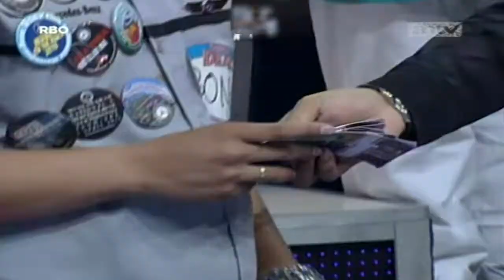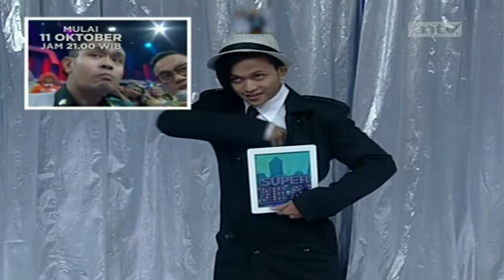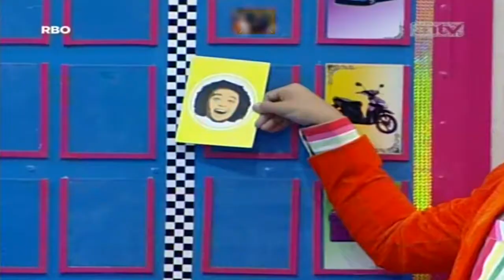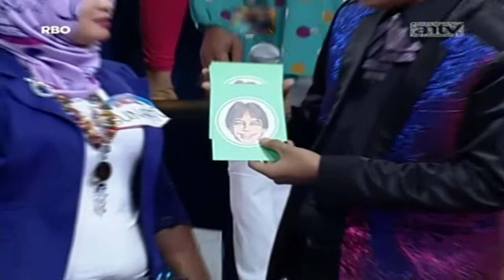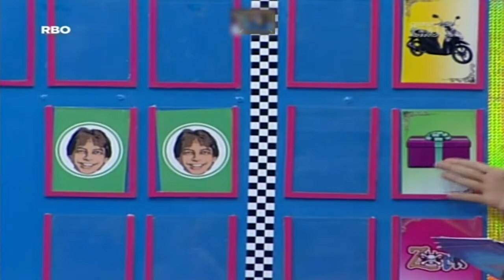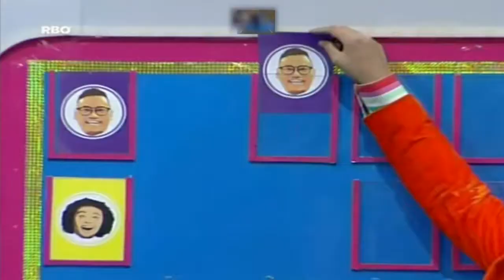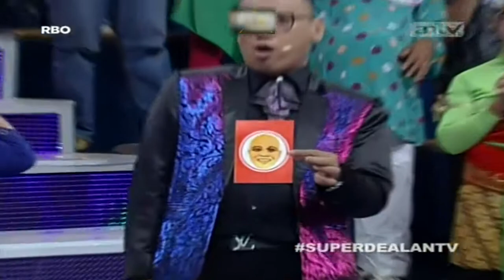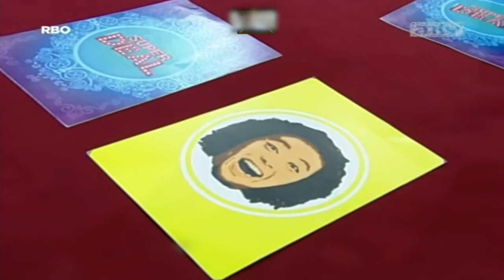SUPER DEAL - Episode 163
((On Air: 22 September  2014))
Hanya di SUPER DEAL kamu bisa merasakan sensasi mendapat hadiah menarik seperti jalan-jalan ke tempat wisata dalam dan luar negeri, perhiasan, gadget idaman, furniture keren, sepeda motor bahkan mobil? Dan hei, jangan lupa dengan ZONK dan Bad Deal lainnya ya!

*Kunjungi playlist "New Episode" untuk tonton episode-episode terbaru Super Deal!*